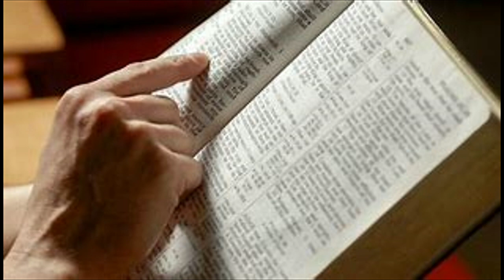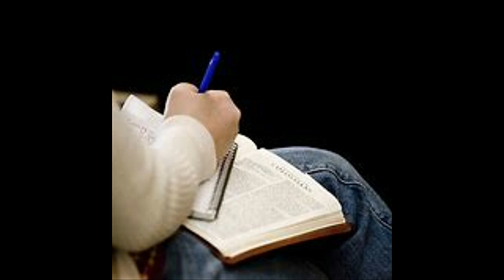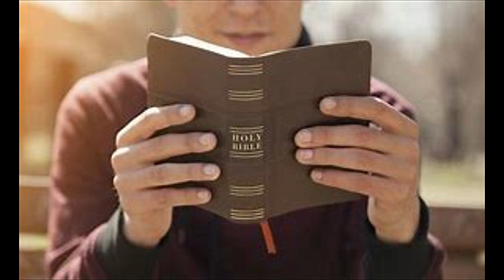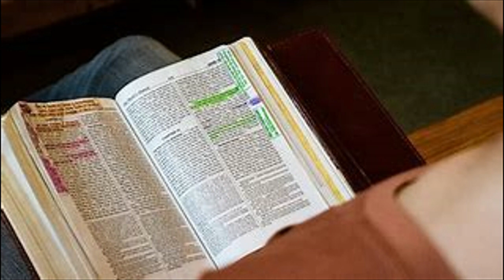EXCODUS 19 & 20